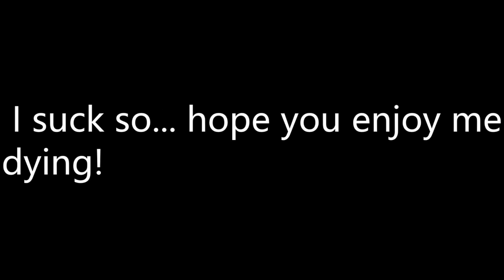Arsenal ROBLOX | Part 1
Hope you enjoy me dying! :)